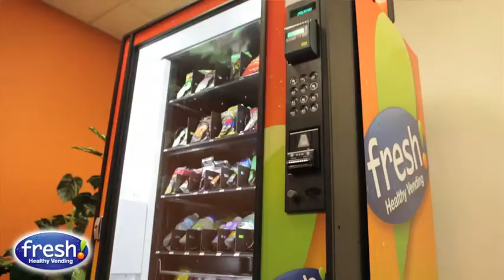Social Entrepreneur, Sam Park, discusses why he chose Fresh Healthy Vending!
Sam was searching different franchises with the goal of diversifying and creating an additional revenue stream. When he came across Fresh Healthy Vending, he thought it was a great opportunity and exactly where society is headed. He quickly recognized Fresh Healthy Vending as the true industry leader and felt that becoming a franchisee would result in progressive change for himself and his community.